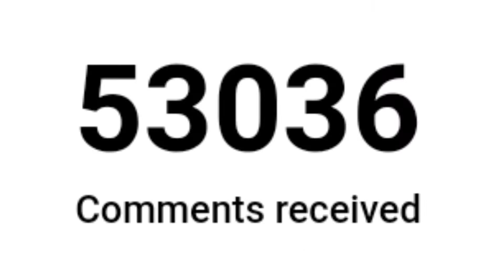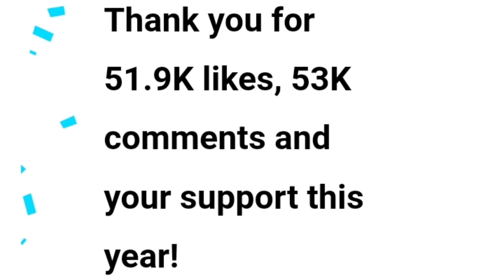My Year On YouTube - My year in Review 2021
My Year On YouTube - My year in Review 2021 MyYearOnYoutube. Dans Dollars Coin Community I honestly can't thank you enough for this amazing last year together. Every day I have loved uploading coin videos and talking more and more to you amazing people at home. Thank you so much 2022 is the year we take over YouTube.